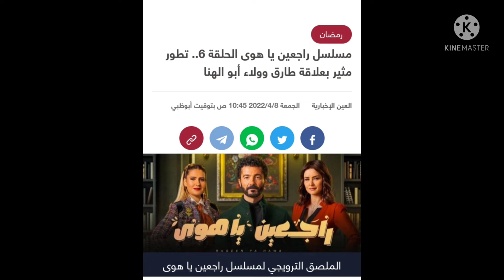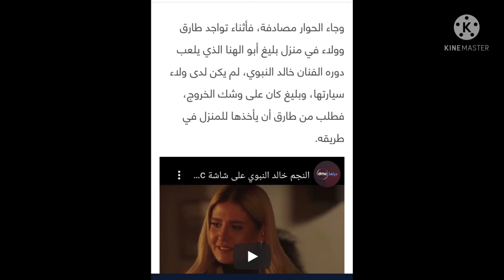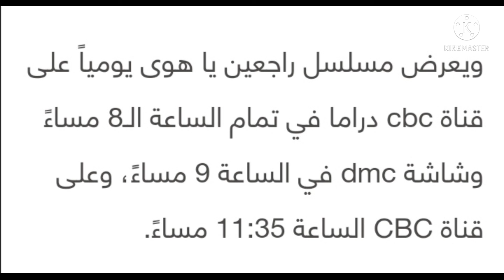مسلسل راجعين ياهوي الحلقه 6 السادسه